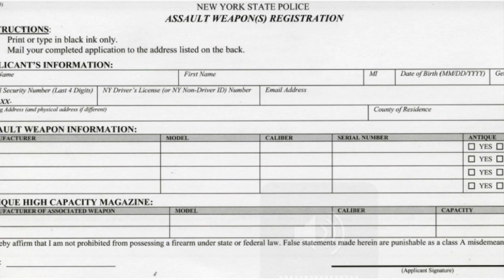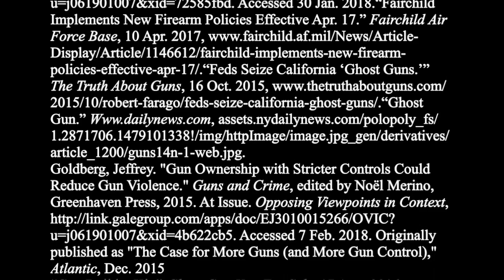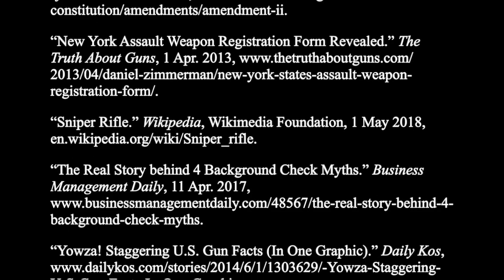Gun Control PSA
This video is about Gun Control Problems in the United States. It's time for the general public to make a change. Learn about the changes we propose in this video.